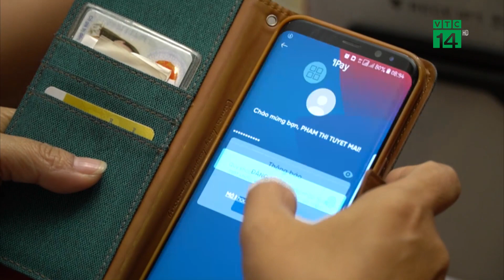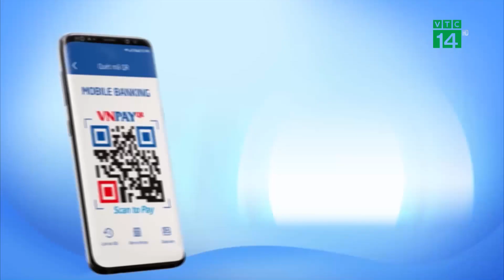Người dân nhận nhiều ưu đãi khi thanh toán không dùng tiền mặt | VTC14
VTC14 | Người dân nhận nhiều ưu đãi khi thanh toán không dùng tiền mặt
Thanh toán di động đang trở thành phương thức thanh toán phổ biến ở các nước trên thế giới và dần trở thành phương thức thanh toán được ưa chuộng. Đặc biệt kể từ khi xuất hiện dịch covid-19 thì xu hướng không dùng tiền mặt càng tăng cao, trong đó có Việt Nam. Không chỉ thanh toán nhanh chóng, tiện lợi, an toàn, giảm nguy cơ tiếp xúc gần, người tiêu dùng lại còn nhận rất nhiều ưu đãi, phần quà có giá trị khi sử dụng thanh toán quét mã Vnpay Qr (vi en pay qui rờ)